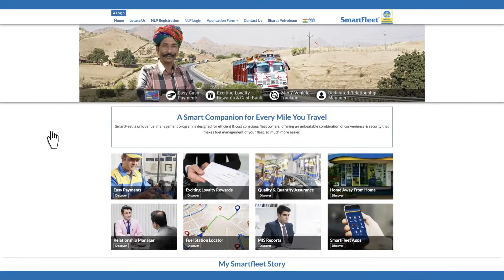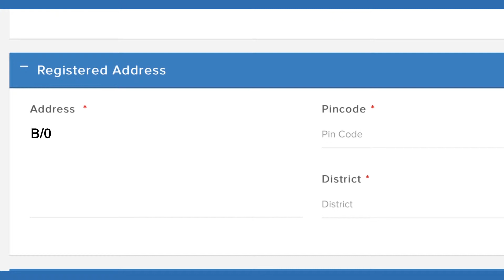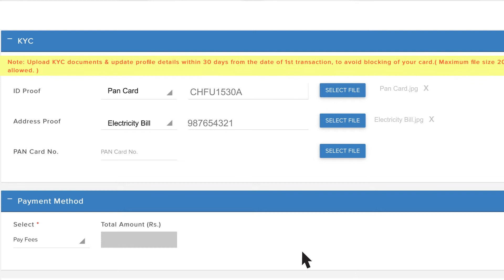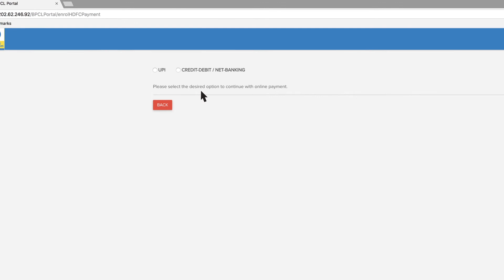BPCL ENROLLEMENT Tutorial